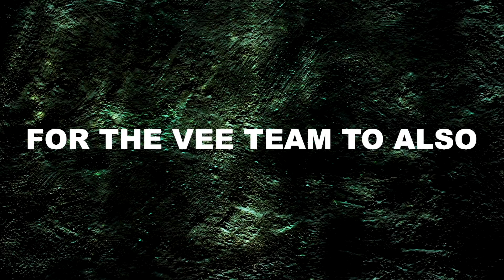Creepiest McDonald's In The World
I found this creepy abandoned McDonald's online and I had to share it with you guys!

Brampton, Ontario
Canada
L6Z 0E7

McDonald's Footage From:
Vancity Ghost Hunt & Flyin Phantom